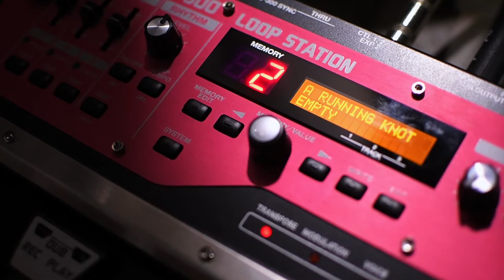"A Running Knot" by David Skidmore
Solo for vibraphone, low tom, snare drum, and loop pedal
Commissioned & performed by Francisco Perez
Video: Thompson Audio/Visions